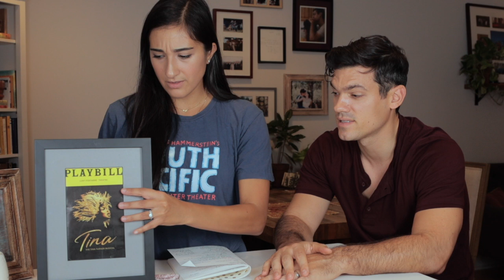HYPERLY INTERVIEWING MY HUSBAND ACTOR BOB LENZI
Sit back and (try) to relax as I hyper-ly interview my favorite actor in the world, and husband, Bob Lenzi!! Props! Stories! Advice! and everything you need to know about Bob Lenzi and his amazing Broadway/TV/Film career! It was so fun to actually interview the one person I can in person right now! I had all the fun recording this, and please enjoy the debacle?? Remember that this channel is pure chaos??? never forget! Follow him on IG @bob.lenzi listen to TIME on the Tuck Everlasting album watch the first scene of THE HAPPENING and ENJOY!

Music composed by my BROTHER Alec Alabado